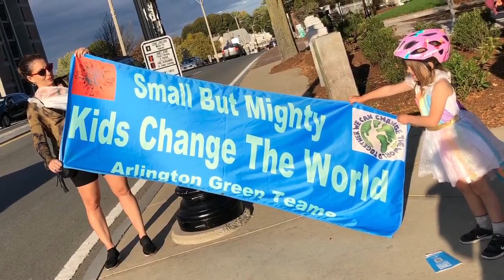Green Team: Oct 22nd Climate March